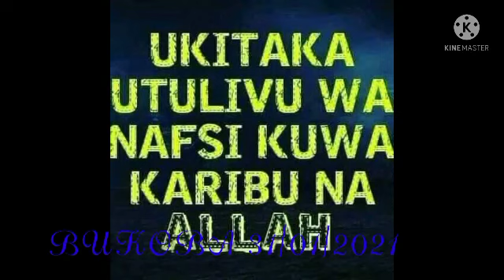harusi ya ismail na Lattifah